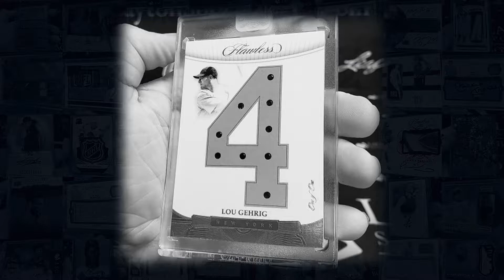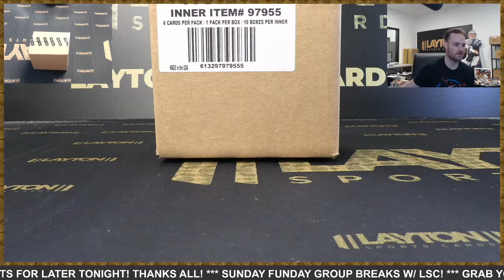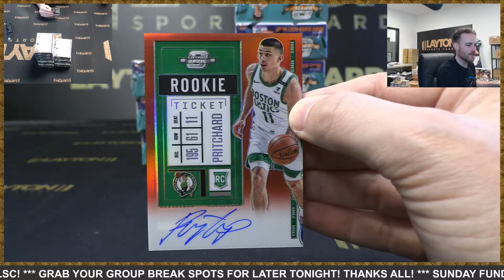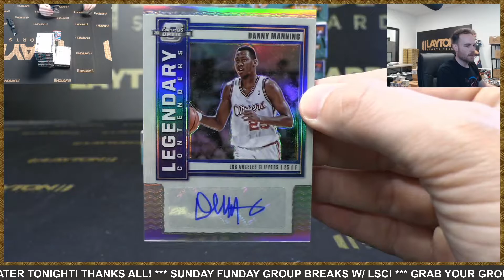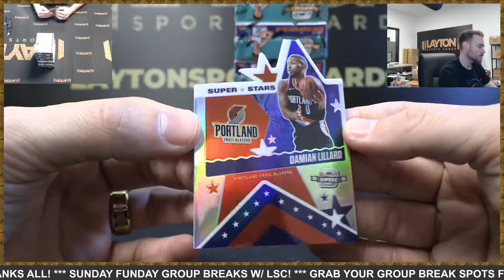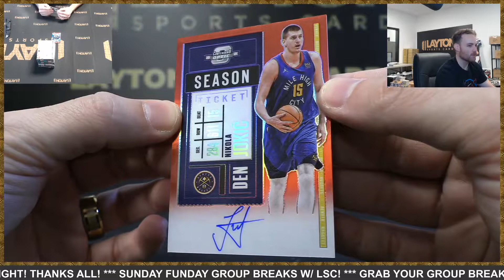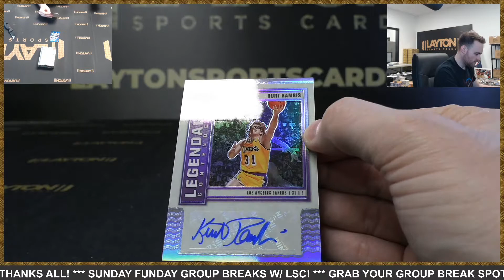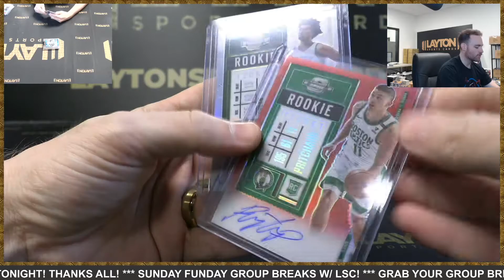2020/21 Panini Contenders Optic Basketball Hobby 10 Box Case Break #24